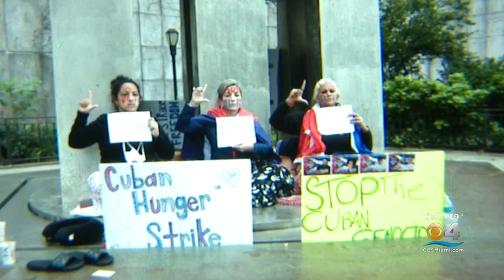Miami Women Hospitalized After Going On Hunger Strike Outside Of United Nations Building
CBS4's Jessica Vallejo shares their message.